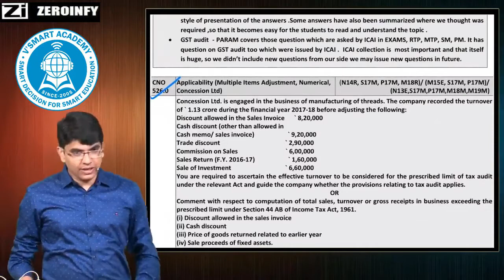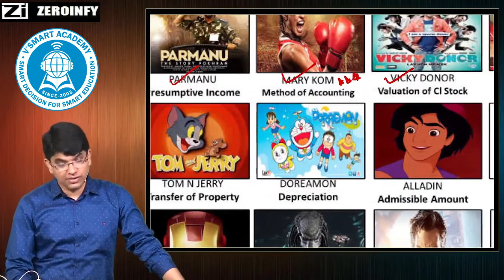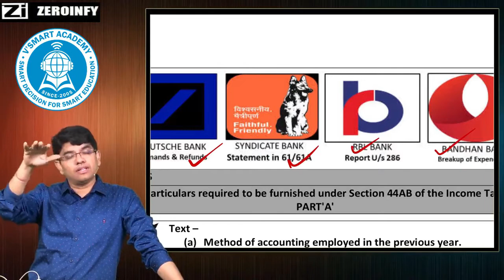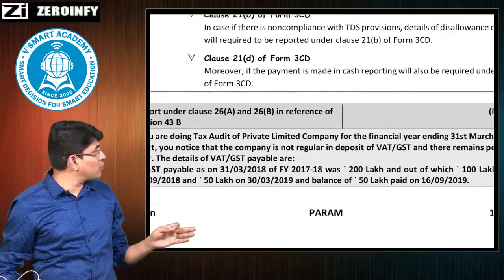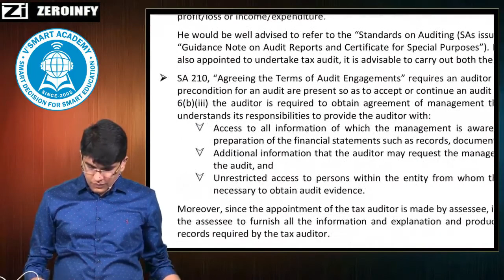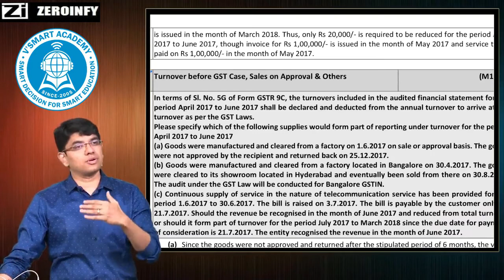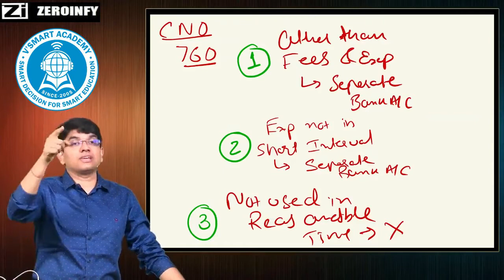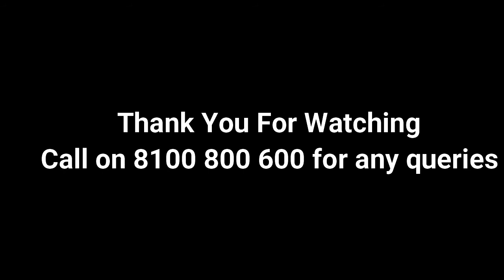CA FINAL AUDIT REVISION MARATHON PARAM VIDEO BEFORE EXAM - PART 5 OF 9| By CA Ravi Taori Sir